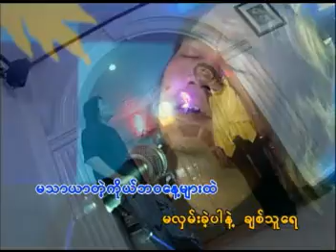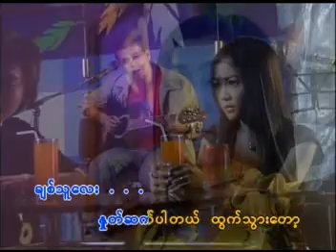Sate Nyit Mar Soe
L Loon War, Susuie, 4mynewworld